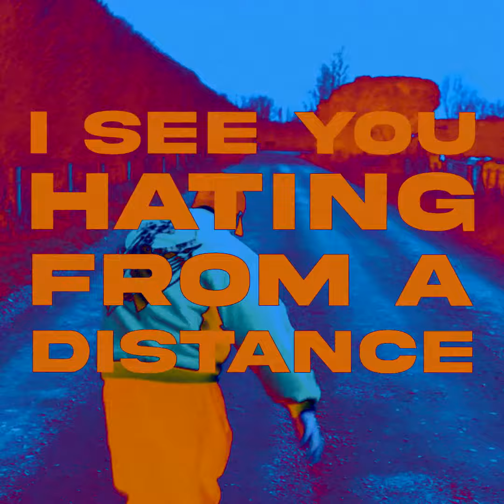Quaid - Distance (Official Video)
Filmed by YZ
Edited by YZ and Big Guts Billy

Knockturnal 2021